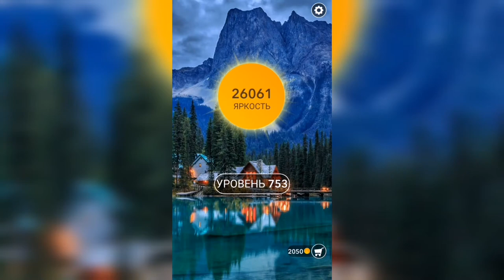Word / Слово Крест: Поиск русского кроссворда / Уровень 753